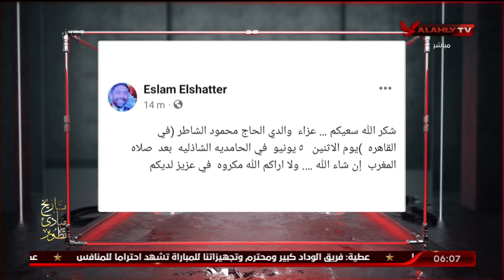حلقة السادسة تقديم أحمد سمير | 3 - 6 - 2023